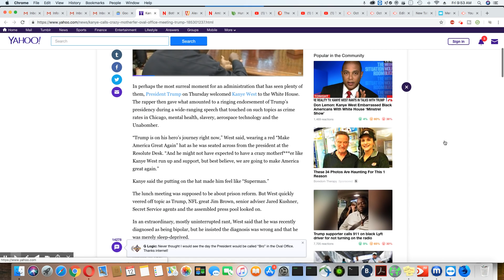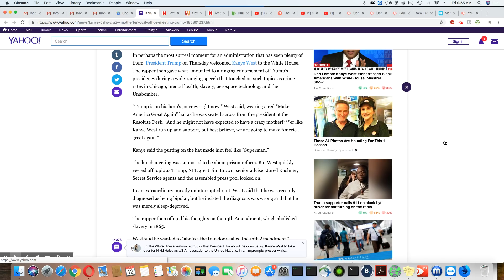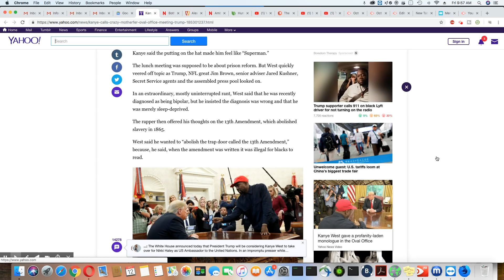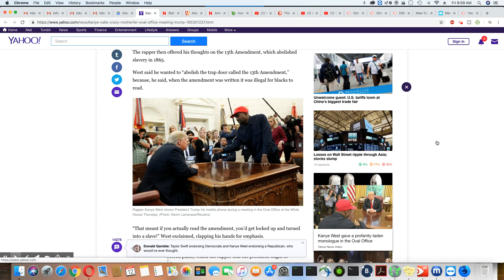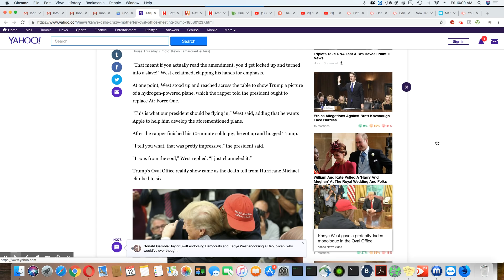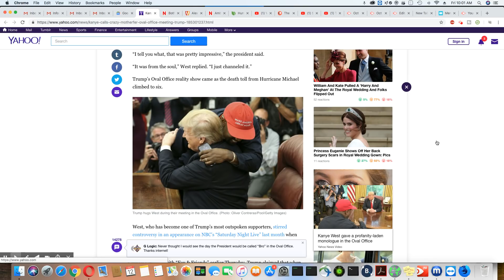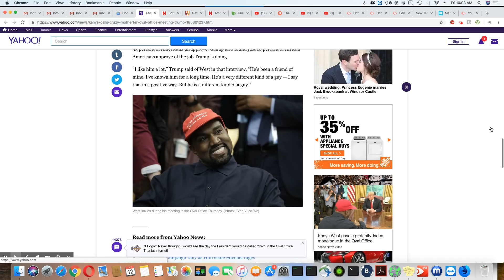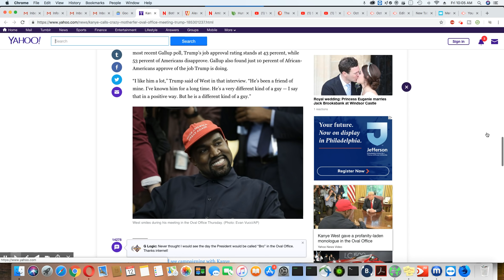Kanye Meets With Trump